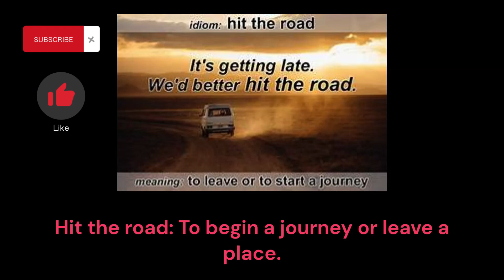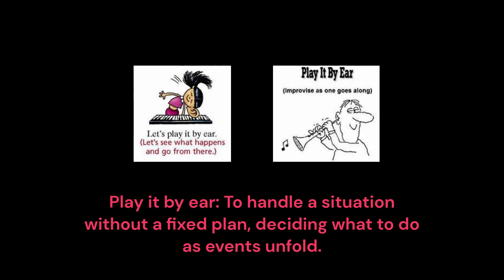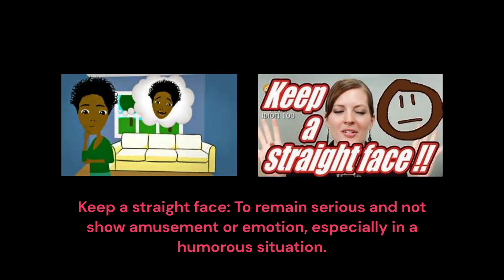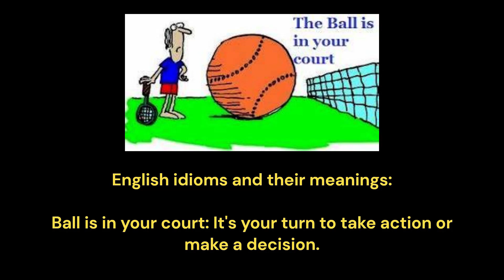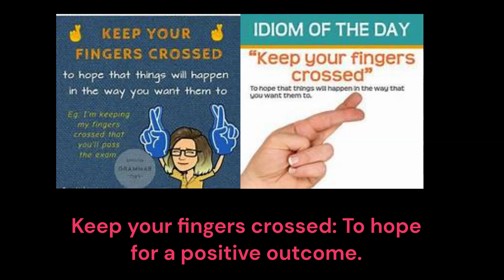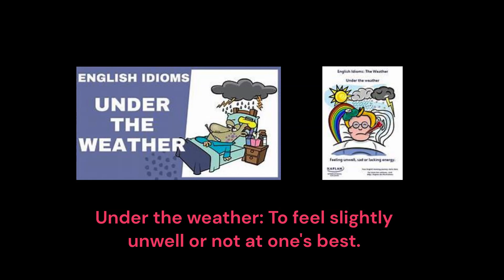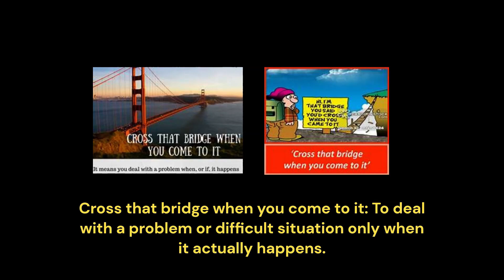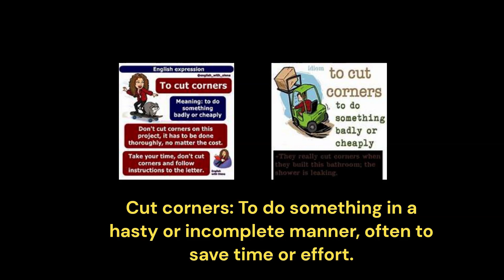English Idioms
English idioms are colorful expressions that add depth, creativity, and cultural significance to the language. They are a fascinating aspect of English that captures the essence of a society's history, beliefs, and experiences, making conversations and writing more engaging and expressive.

An idiom is a group of words or a phrase whose meaning cannot be understood by the literal interpretation of its individual words. Instead, its significance is derived from shared cultural knowledge and context. Idioms are deeply rooted in a community's traditions, customs, and folklore, serving as a reflection of their collective wisdom and humor.

These expressions often have historical origins, dating back to ancient times, while others have emerged more recently. Some idioms have their roots in literary works, religious texts, or historical events, while others have evolved through everyday conversations. Regardless of their origins, idioms are an integral part of the English language and contribute to its rich tapestry of expressions.

One of the intriguing aspects of idioms is that they can vary between different English-speaking regions. The United States, the United Kingdom, Australia, and other English-speaking countries each have their unique idiomatic expressions, reflecting the cultural nuances and values of their respective societies.

Idioms serve several essential functions in communication. They allow speakers to convey complex emotions, ideas, and experiences concisely and effectively. Moreover, idioms can create a sense of camaraderie and belonging among language users, as shared knowledge of these expressions fosters a sense of community and understanding.

However, for non-native English speakers, idioms can present a challenge, as their meanings are not always obvious. Understanding idioms requires immersing oneself in the cultural and historical context in which they emerged. This exploration can be a delightful journey of discovery, providing learners with insights into the culture and mindset of English speakers.

In literature, idioms are often employed to add authenticity to dialogue and depict the characters' personalities and backgrounds accurately. They are also prevalent in various forms of media, from movies to music, enriching artistic expression and contributing to the enjoyment of language enthusiasts.

In conclusion, English idioms are a fascinating and vibrant aspect of the language. They embody the unique heritage and diversity of English-speaking communities, while also offering learners an opportunity to explore the language beyond its literal meanings. Understanding and using idioms can help learners become more fluent, culturally aware, and adept at expressing themselves in English.